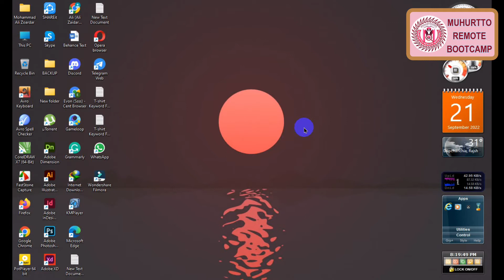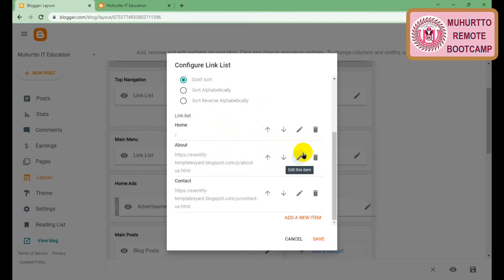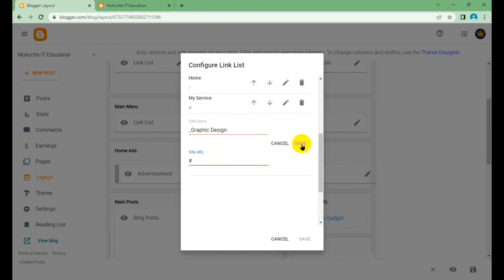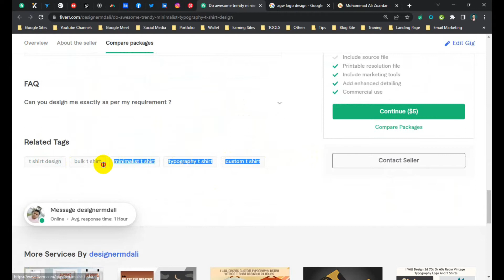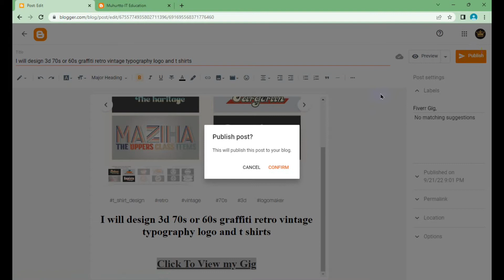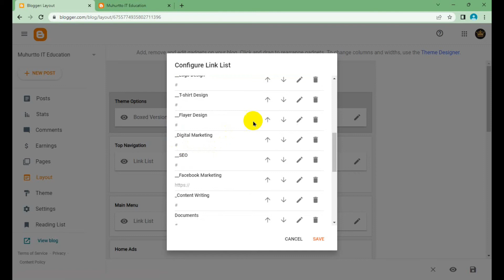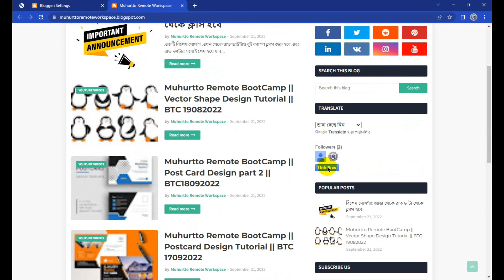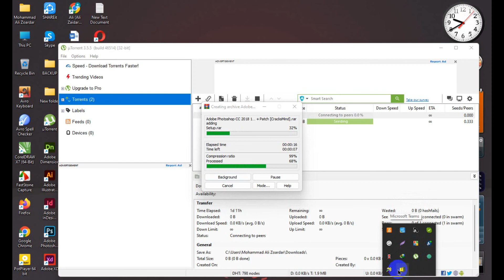Muhurtto Remote BootCamp || Blogger Creating Tutorial || How to create Blog || BTC 21092022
Hello There,
We usually teach graphic design work, After learning graphic design work, we usually provide jobs to those who can work.If you are interested in learning graphic design then definitely contact us and become our member. Thank you

Music Credit
Channel Name :
URL =

free logo
Chanel logo
Versace logo
Tommy Hilfiger t-shirt
logo online
photography logo
Kia new logo
supreme logo
logo creator free
business card maker
vans logo
logo design online
business logo
fox logo
champion logo
lv logo
T-shirt design
Balenciaga shirt
red bull logo
eagle logo
logo evos
logo Gucci
Suzuki logo
Tommy Hilfiger logo
design your own shirt
Hermes logo
logo maker app
construction logo
real estate logo
PCB design
logo creator online free
cash logo
Gianni t-shirt
under armor logo
bakery logo
kappa logo
Nike symbol
best logo design
logo puma
ktm logo
Jurassic park logo
custom t-shirt printing
Etsy logo
monogram logo
fila logo
branding agency
Calvin Klein logo
Armani logo
Michelin logo
custom logo design
cake logo
Gucci symbol
logo design online free
Massimo Vignelli
lululemon logo
fitness logo
ysl logo
free logo services
hot wheels logo
shirt printing near me
timberland logo
name card design
beauty logo
coach logo
custom logo
vintage logo
chef logo
skull logo
lotus logo
business logo maker
bull logo
free logo services
Balenciaga T-shirt
new balance logo
freelance graphic designer
simple logo
clothing logo
online card maker
id card template
create business cards
money logo
cartoon logo
Bratz logo
barber logo
custom made shirts
Asics logo
design a shirt
custom ink shirts
gap logo
otl aicher
the north face logo
t-shirt logo
custom polo shirts
cheap custom t-shirts
Plone logo
Cartier logo
modern logo
Jollibee logo
moon logo
barber shop logo
pink logo
emblem logo
brand crowd logo maker
spartan logo
boutique logo
Astros logo
gg logo
3d logo design
caterpillar logo
logo builder
lego marvel
coco Chanel logo
m&m logo
victoria secret logo
3d logo maker
makeup logo
logo queen
diesel logo
visiting card design online
American eagle logo
online visiting card maker
brand logo design
t shirt design online
dance logo
luxury logo
tee shirt design
Oakley logo
design your own logo
Hollister logo
app logo
name logo design
tailor brands logo maker
construction company logo
best logo maker app
postcard design
business card examples
hair logo
logo converse
visiting card maker
SF logo
polo shirt design
logo online free
animated logo maker
dg logo
3d printer designs
customized shirts
Valentino logo
logo spa
true religion t-shirt
marine logo
lego star wars
deer logo
logo name
turbo logo
anchor logo
custom t-shirt design
titan logo
simple logo design
Cummins logo
company logo maker
coffee shop logo
business card template free
logo racing
Swarovski logo
roberto cavalli t shirt
professional logo
tailor brands logo
tory Burch logo
duke logo
cross logo
logo creator app
custom made t shirts
adidas symbol
free business card maker
t shirt creator
logo levis
logo grab food
graphic design courses online
Celine logo
Chivas logo
retro logo
freelance graphic design jobs
clothing brand logo
logo ralph Lauren
custom ink t-shirts
nails logo
twitch logo maker
best sites for logo design
jewelry logo
cute logo
logo bank bri
custom shirts online
panther logo
logo guess
logo Prada
lightning logo
catering logo
interior design logo
Kia symbol
perfume logo
Volcom logo
pirates logo
Texaco logo
logo designer near me
T-shirts designs
logo coffee
proton logo
paint logo
candle logo
logistics logo
trd logo
print your own t-shirt
BMW new logo
black mamba logo
soccer logo
t-shirt mockup
cake logo design
farmer logo
logo john deere
cool shirt designs
Giorgio Armani logo
Makita logo
canvas business cards
wolves logo
visiting card sample
Bauhaus logo
Balenciaga tee
specialized logo
design my own shirt
Gucci logo png
Aries logo
alexander McQueen logo
billabong logo
master logo
Fendi T-shirt
beauty salon logo
Salomon logo
Polaris logo
az logo
logo design love
t shirt printing online
construction logo design
William morris prints
Shopify logo maker
logo Burberry
Purdue logo
Lyft logo
gift card design
new t-shirt design
logo orang tua
visiting card design online free
white shirt design